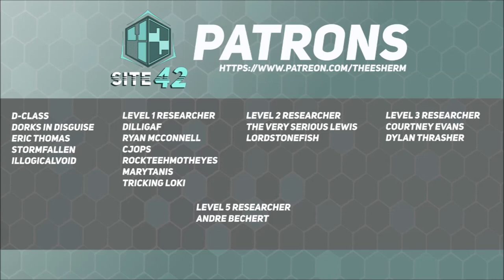SCP-450: Abandoned Federal Penitentiary